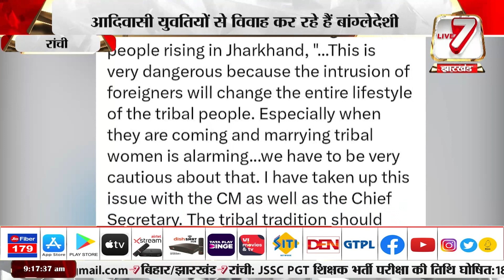झारखंड में बांग्लादेशी घुसपैठ को लेकर राज्यपाल चिंतित, राज्यपाल ने की सीएम और मुख्य सचिव से बात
रांची: झारखंड में बांग्लादेशी घुसपैठ को लेकर राज्यपाल चिंतित, राज्यपाल ने की सीएम और मुख्य सचिव से बात